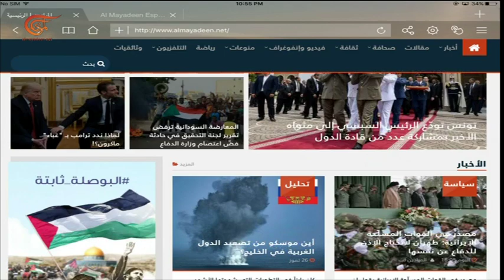نشرة الأخبار | المسائية | 2019-07-27